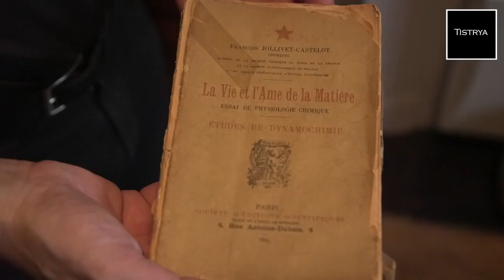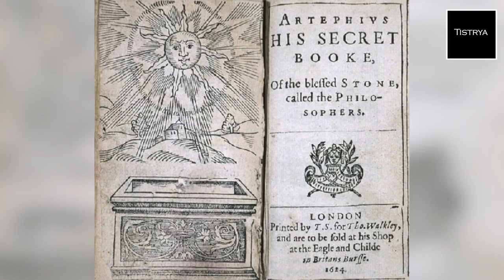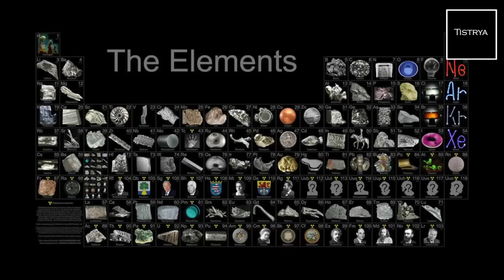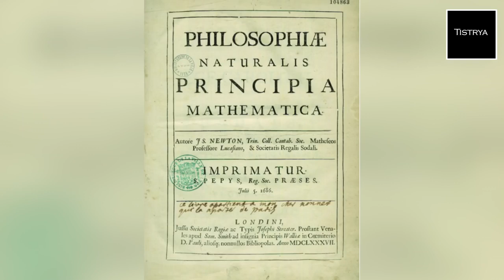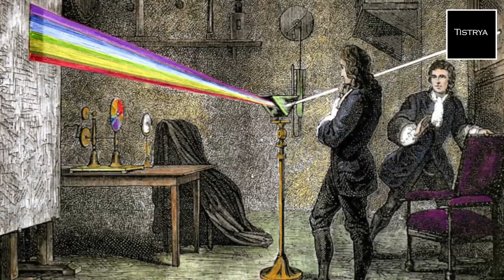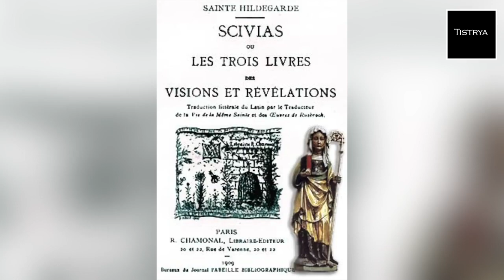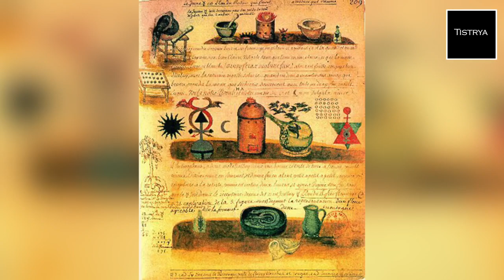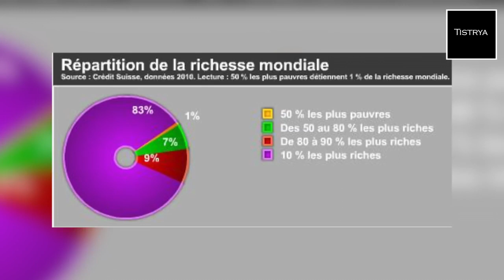Patrick Burensteinas, La transmutation alchimique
Patrick Burensteinas présente les principes et le processus de l'alchimie. Il nous explique comment la transmutation de la matière peut nous permettre d'entrevoir la véritable Lumière, au-delà des apparences, et de changer notre regard sur le monde.